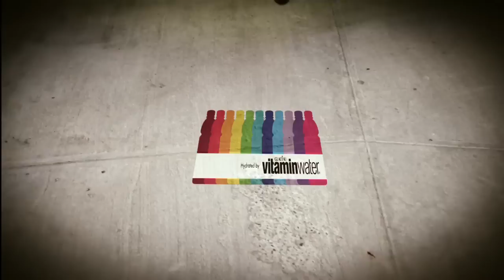Mic'd Up - Omar Hassan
During warm ups for the 2012 Pro-Tec Pool Party, we Mic'd Up a few riders and listened in. Catch Omar Hassan as he skates the bowl practicing for this year's event and provides a unique and often unheard perspective in this episode of Mic'd Up.